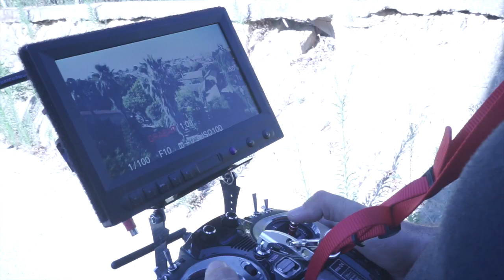Making of Exteriores Film "Síndrome de ti" dirigido por Joaquín Ortega. NOIDENTITY Films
Making of Secuencias Exteriores Film "Síndrome de ti".
- Productora: NOIDENTITY Films.
- Grabación y Edición Making of Síndrome de ti: Rafael Camacho.
- Director / Productor ejecutivo: Joaquín Ortega.
- Director de fotografía: Juanlu Galán.
- Jefa de producción: Maripaz Gutiérrez.